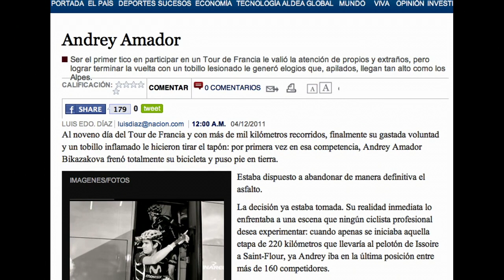«Pedaleó hasta cruzar los imponentes Campos Elíseos»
El primer día Andrey Amador se lesionó el tobillo. Pero ni el dolor del momento, ni el que lo haría revolcarse cada noche por aquel tobillo hinchado, hicieron que abandonara el Tour de Francia.